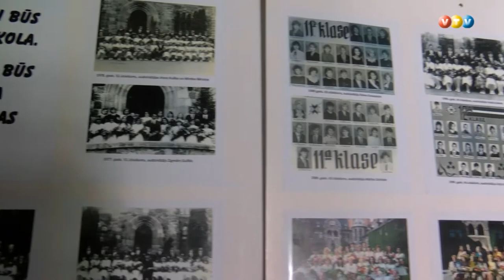Cesvaines pilī strādā restauratori